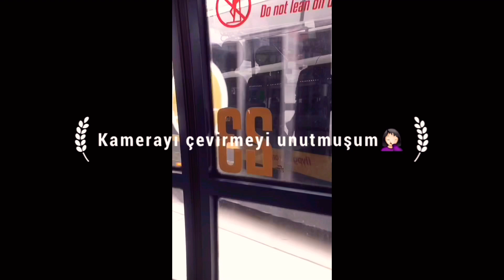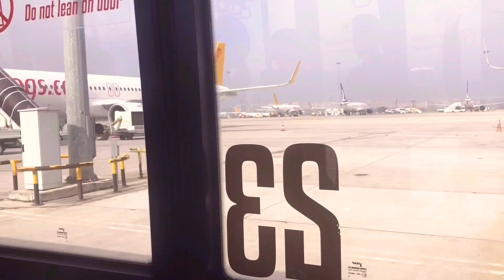PANDEMİDE UÇAĞA BİNDİM✈️🦠UÇAK NASIL BOZULDU?😨